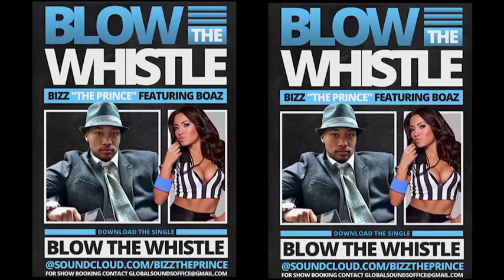"Blow The Whistle (Video Trailer)" | Bizz The Prince f/ Boaz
Directed by @DanMeyers.